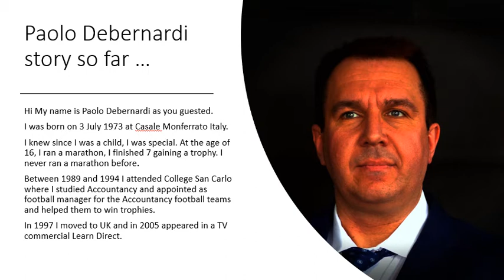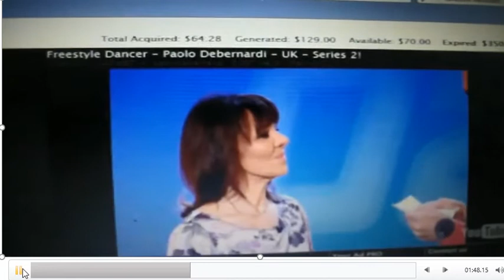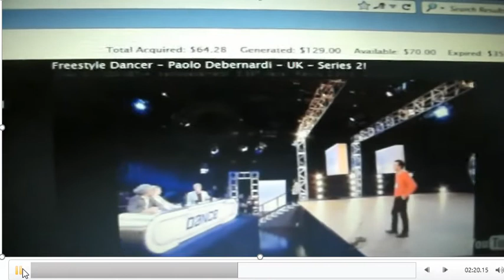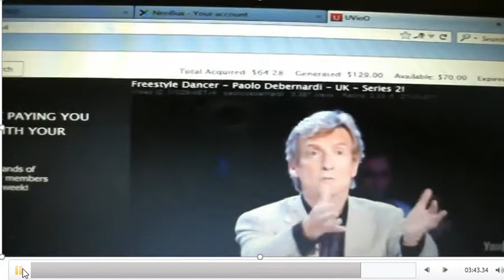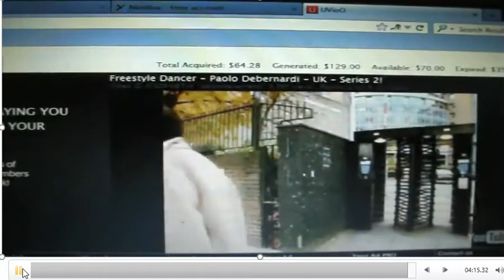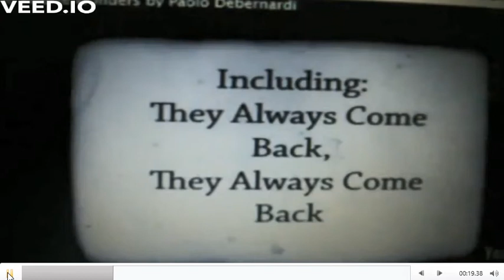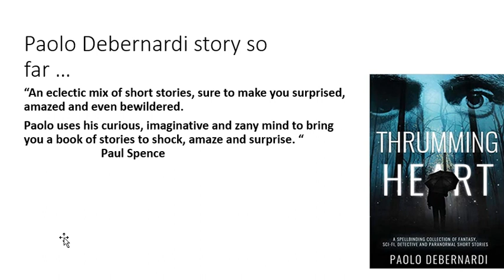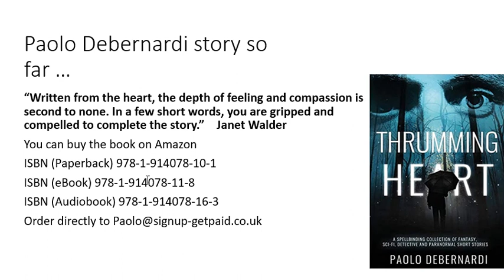Paolo Debernardi achievements and celebrity status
This video will show all the achievements so far of Paolo Debernardi, appearing in TV shows (So you think you can dance, Got to dance and Britain Got Talent) and appearing in 8 films and meeting famous people like: Ant, Dec, Cat Deeley, Suggs just to name few.